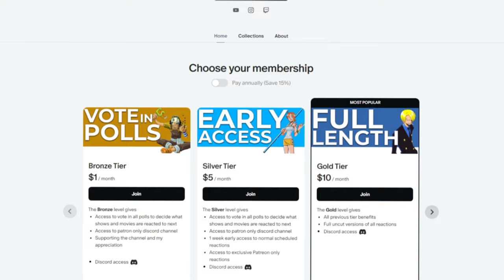THIS IS A BANGER!! | BLEACH Opening 1 (Asterisk by ORANGE RANGE) REACTION!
0:00 Intro
1:07 Reaction
2:45 Review